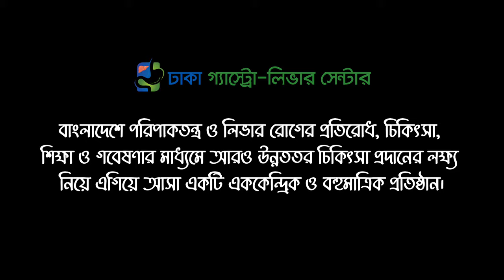কালো পায়খানা কি এবং কেন হয়? -ডা. এম. সাঈদুল হক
কালো পায়খানা কি এবং কেন হয়?

ডাঃ এম. সাঈদুল হক, এমবিবিএস, বিসিএস (স্বাস্থ্য), এমডি (হেপাটোলজি),
সহকারী অধ্যাপক, লিভার বিভাগ, ঢাকা মেডিকেল কলেজ;
চীফ কনসালট্যান্ট, ঢাকা গ্যাস্ট্রো-লিভার সেন্টার।

চেম্বারঃ ঢাকা গ্যাস্ট্রো-লিভার সেন্টার, ২৪/১ শান টাওয়ার (৩য় তলা), চামেলিবাগ, শান্তিনগর, ঢাকা।

☎ হটলাইন :
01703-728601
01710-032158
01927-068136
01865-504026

স্বাস্থ্য বিষয়ক আরো টিপস পেতে আমার অনান্য সোসাল মিডিয়া প্লাটফরমগুলো ফলো করতে পারেনঃ